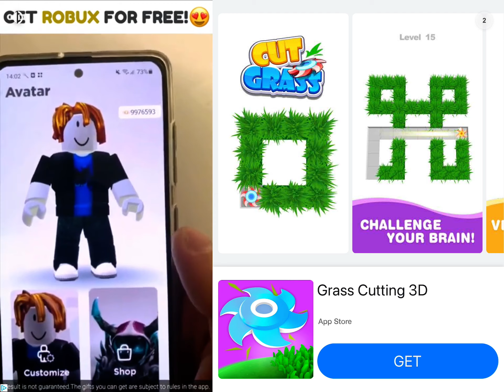Play Mad GunZ 8